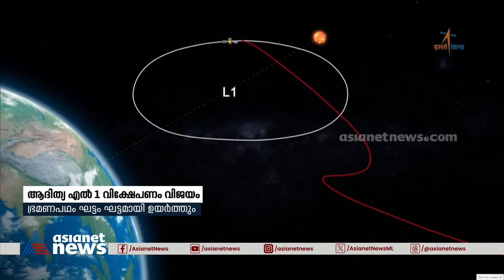സൂര്യനെ അറിയാൻ...; ആദിത്യ എൽ 1 വിക്ഷേപണം വിജയം |AdityaL 1 | Sun Mission | ISRO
ആദിത്യ എൽ 1 വിക്ഷേപണം വിജയം; ഇനി നാലുമാസം നീണ്ട യാത്ര
AdityaL 1 | Sun Mission | ISRO